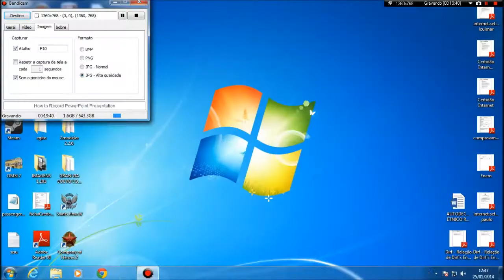Mapa Savoy 9 + G27